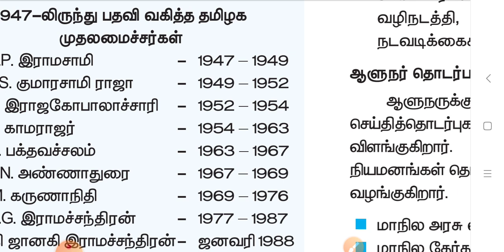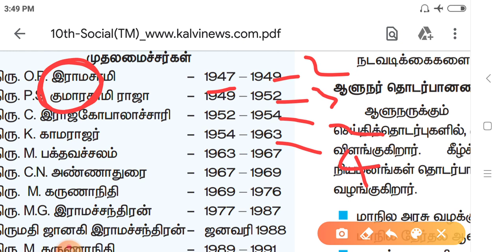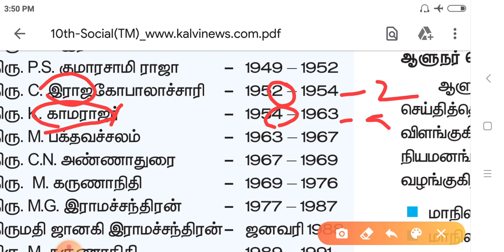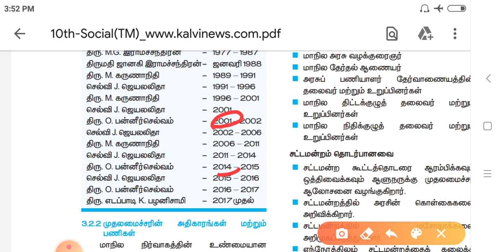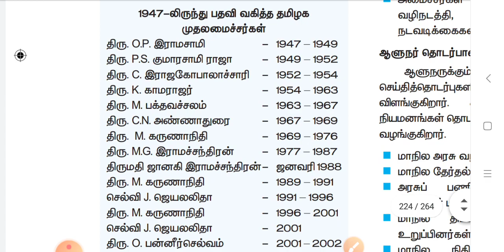Tamilnadu Chief Minister list shortcuts(தமிழக முதலமைச்சர்கள்)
தமி ழக முதலமைச்சர்கள்
Tamilnadu chief minister list shortcuts